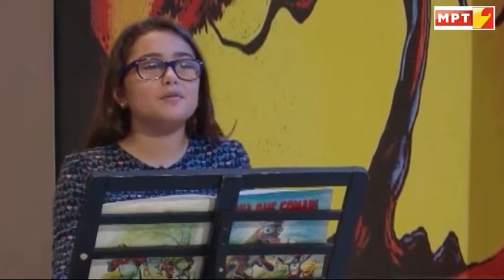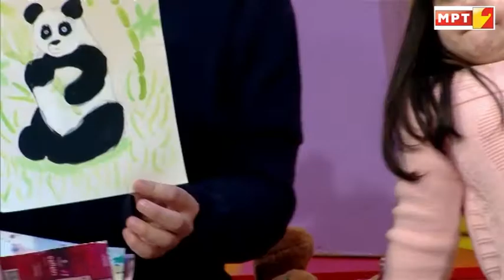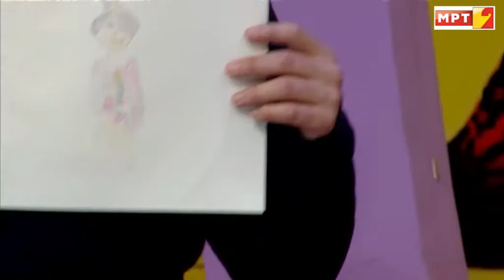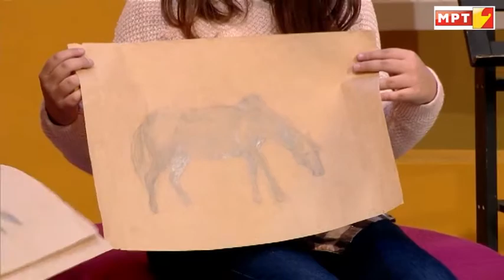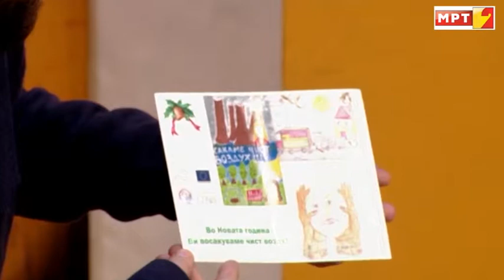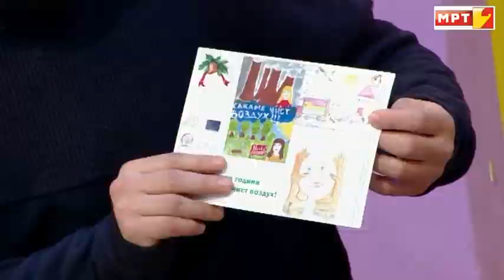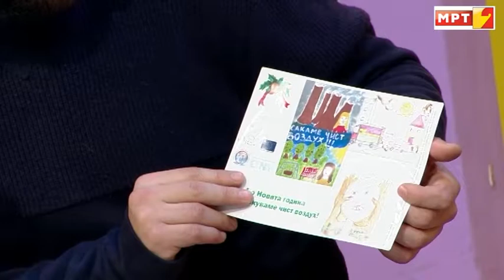13 EJA NE PERALLEN TONE